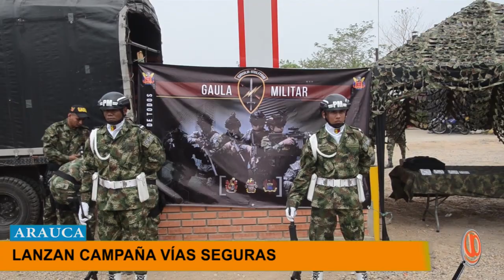EJERCITO Y POLICÍA LANZARON LA CAMPAÑA VÍAS SEGURAS DURANTE LA SEMANA SANTA